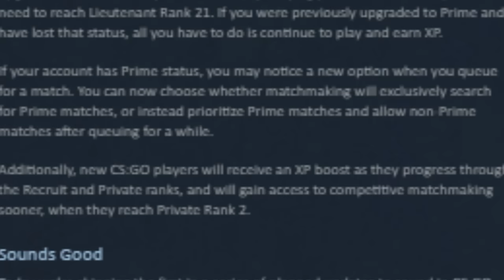CS:GO GAMMA CASE!!! - CS:GO NEWS!!!